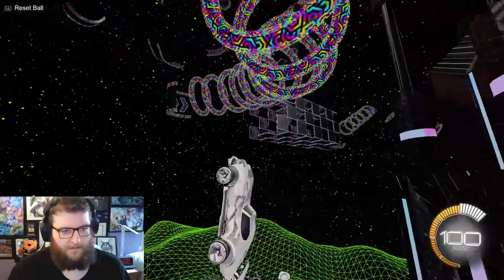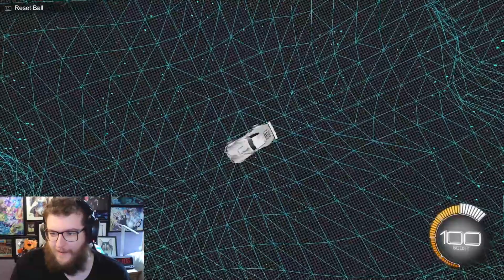I Went to Fractals Funland | Rocket Week 1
Day 1 of Rocket Week took us to a magical place called Fractals Funland.

Medal: iamdz